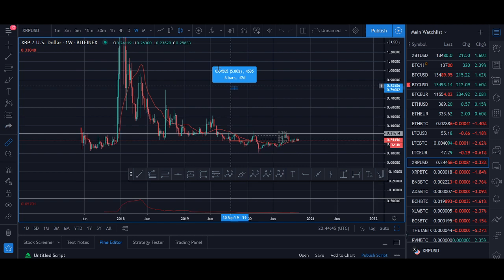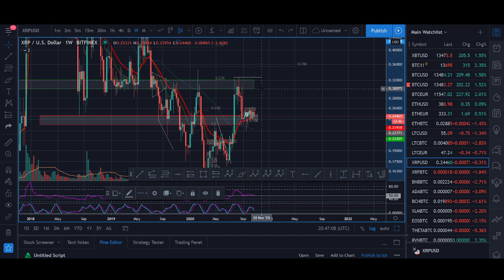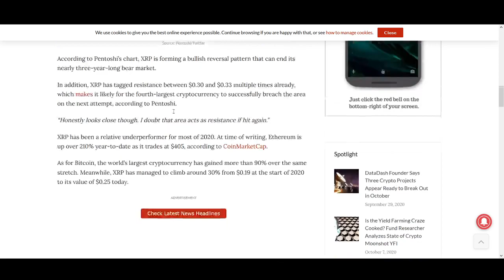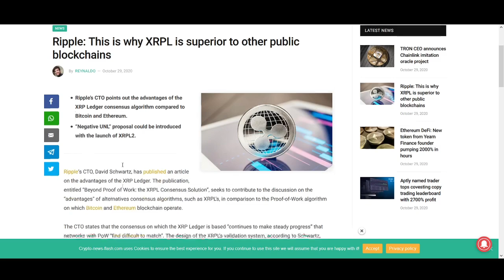Ripple XRP Price Prediction November 2020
♥ BTC: 17isdB1axM3VB4w6kT4w53Kh7SHE24MeBv
♥ ETH: 0xb35c7a69c0f1aed0e017bf3f2e335868d82b01ef
♥ LTC: LayvBFb9dntcSsQrb8dKoWqd4B4mL8sooK

Regards,
Rocko